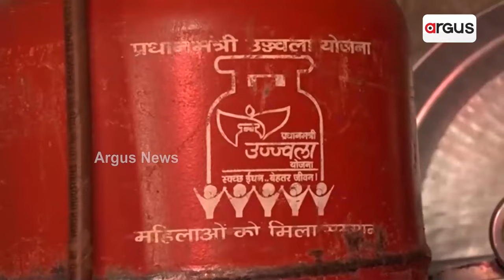ହିସାବ ଦେଲେ, ହିସାବ ମାଗିଲେ କେନ୍ଦ୍ର ଶିକ୍ଷାମନ୍ତ୍ରୀ ଧର୍ମେନ୍ଦ୍ର ପ୍ରଧାନ || Dharmendra Pradhan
ସୁନ୍ଦରଗଡ଼ କୁଣ୍ଡୁକେଲାରେ ନୂଆ ଭାରତର ପରିଭାଷା ବୁଝେଇଲେ କେନ୍ଦ୍ର ଶିକ୍ଷାମନ୍ତ୍ରୀ ଧର୍ମେନ୍ଦ୍ର ପ୍ରଧାନ । କହିଲେ ୨୦୪୭ ସୁଦ୍ଧା ବିକଶିତ ଭାରତ ଗଠନ କରିବା ପାଇଁ ସଂକଳ୍ପବଦ୍ଧ କେନ୍ଦ୍ର ସରକାର । ‘ବିକଶିତ ଭାରତ ସଂକଳ୍ପ ଯାତ୍ରା’ରେ ରାଜ୍ୟ ସରକାରଙ୍କୁ କେନ୍ଦ୍ର ଶିକ୍ଷାମନ୍ତ୍ରୀ ଧର୍ମେନ୍ଦ୍ର ପ୍ରଧାନଙ୍କ ପ୍ରଶ୍ନ । ମୋଦି ସରକାରଙ୍କ ରେକର୍ଡ ଅନୁଦାନ ସତ୍ତ୍ବେ କାହିଁକି ମୌଳିକ ସୁବିଧା ପାଇବେନି ଜନତା ?